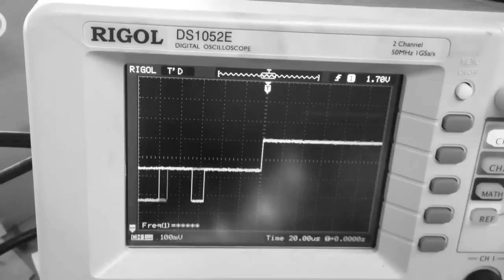Chip tune success!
4am is never too late when you finally get something to work... Using a ym2149f